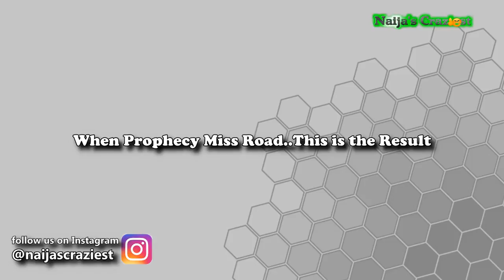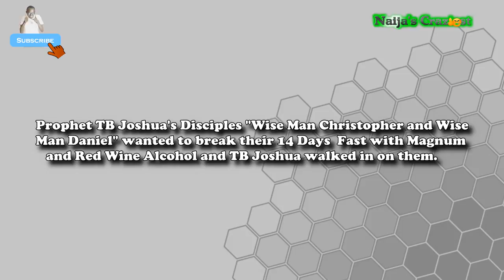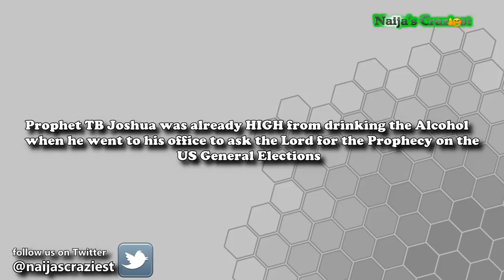President Trump Bans T B Joshua From America Over False Prophecy On U S Presiden